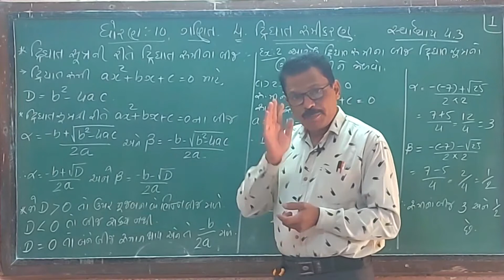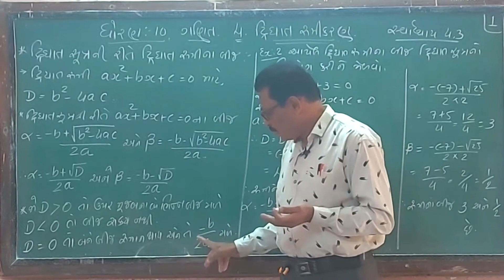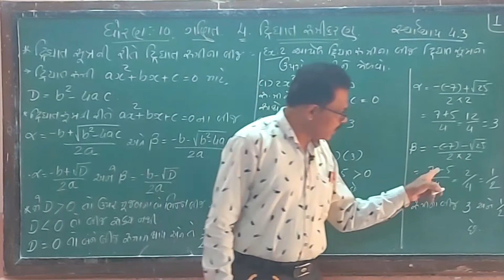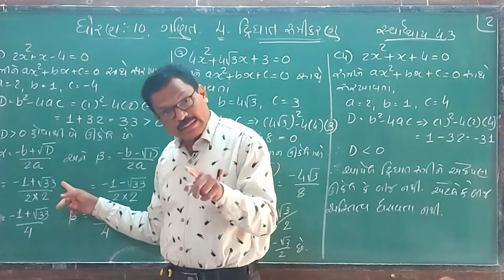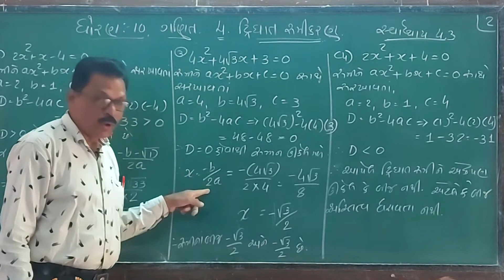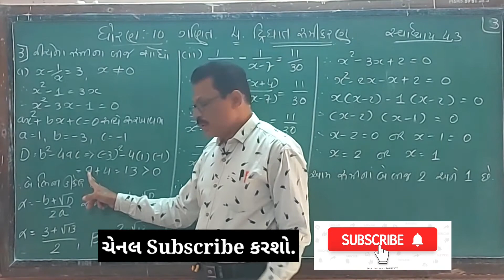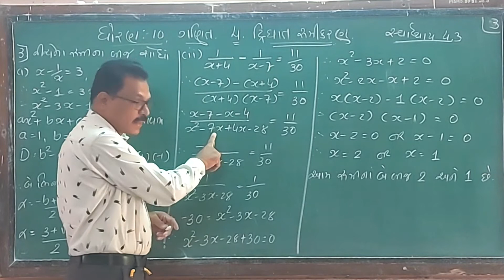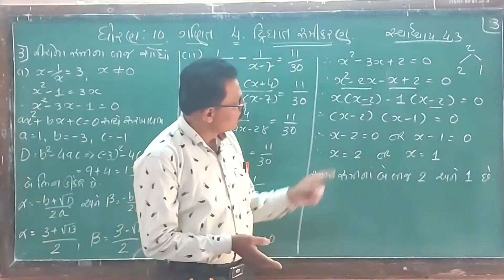Std 10,ગણિત,પ્રકરણ 4 દ્વિઘાત સમીકરણ,સ્વાધ્યાય 4.3 પ્રા. સતીષ પરમાર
Std 10,ગણિત,પ્રકરણ 4
દ્વિઘાત સમીકરણ,સ્વાધ્યાય 4.3

પ્રા. સતીષ પરમાર